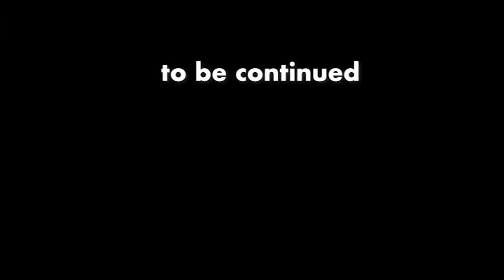「如何に交換可能な人にならないかが大事じゃね。」22june22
【ひろゆき】望んで使い捨てになる人達。。Victoriaを吞みながら。2022/06/21 M23　からの2本目です。
「昨夜6.21upの最新版です。田中みな美との最強コンビでした。」
「今日も一日楽しんで参ります。」

無敵の思考